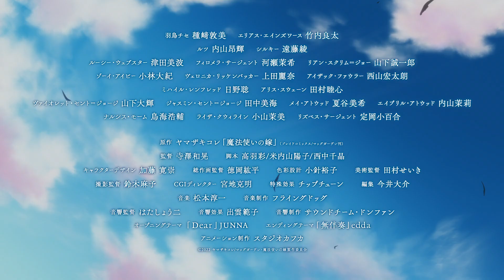Mahoutsukai no Yome(The Ancient Magus' Bride) Season 2-Trailer 03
Bem-vindo ao mundo da magia controlado por uma pessoa do mundo da magia onde ninguém age. - A animação de TV "The Ancient Magus' Bride SEASON2" será transmitida na TOKYO MX e BS11 a partir de abril de 2023. O Prime Video será transmitido na Hikari TV no mesmo dia da transmissão da TV. Site oficial da decisão de transmissão .jp/

Chise Hatori: Atsumi Tanezaki Elias Ainsworth: Ryota Takeuchi Ruth: Kouki Uchiyama Silky: Aya Endo Lucy Webster: Minami Tsuda Veronica Rickenbacker: Reina Ueda Isaac Fowler: Kotaro Nishiyama Mikhail Renfred: Satoshi Hino Alice Swain: Mutsumi Tamura Equipe: Aya Takaha / Yoko Yonaiyama / Chiaki Nishinaka Design de personagens: Hirotaka Kato Diretor chefe de animação: Kohei Tokuoka Design de cores: Yuko Kobari Diretor de arte: Seiki Tamura : Daisuke Imai Música: Junichi Matsumoto Produção musical: Flying Dog Diretor acústico: Shoji Hata Efeitos sonoros: Noriko Izumo Mag Garden・The Mahou Tsukai no Yome Production Committee ーーーーーーーーーーーーーーーーーーーーーー”BEM-VINDO AO MUNDO DA FEITIÇARIA QUE É DOMINADO POR HUMANOS DO MUNDO DA MAGIA QUE ESTÁ FORA DO HUMANO NATUREZA .ELENCO Chise Hatori: Atsumi Tanezaki Elias Ainsworth: Ryota Takeuchi Ruth: Koki Uchiyama Silky: Aya Endo Lucy Webster: Minami Tsuda Philomela Sargento: Maki Kawase Rian Scrimgeour: Seiichiro Yamashita Zoelvy: Daiki Kobayashi Veronica Rickenbacker: Reina Ueda Isaac Farrar: Kotaro Nishiyama Mikhail Renfred : Satoshi Hino Alice: Mutsumi Tamura História Original: Kore Yamazaki "The Ancient Magus'Bride” (Publicado por MAG Garden) Diretor: Kazuaki Terasawa Roteiro: Aya Takahane / Yoko Yonaiyama / Chiaki Nishinaka Design de Personagens: Hirotaka Kato Diretores Chefes de Animação: Kohei Tokuoka Color Design: Yuko Kobari Diretor de Arte: Seiki Tamura Diretor de Fotografia: Asayo Suzuki CGI Diretor: Katsuaki Miyaji Efeitos especiais: Chiptune Editor: Daisuke Imai Trilha sonora: Junichi Matsumoto Produção musical: FlyingDog Direção de som: Shoji Hata Efeitos sonoros: Noriko Izumo Produção de som: Equipe de som・Don Juan Produção de animação: Studio KAFKA ©2022 Koré Yamazaki/MAG Jardim・Mahoyome Partners